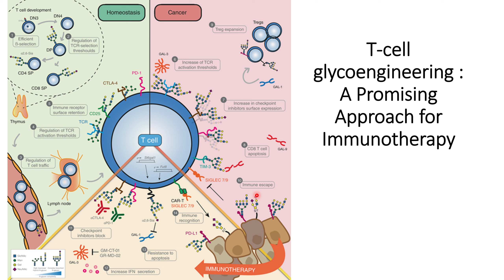T-Cell Glycoengineering: An promising approach for Immunotherapy Code: 384